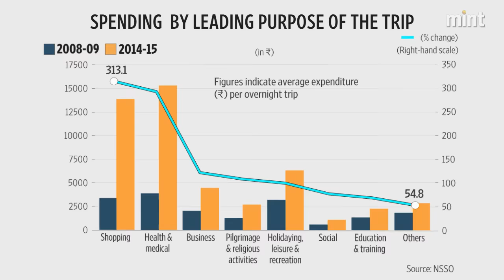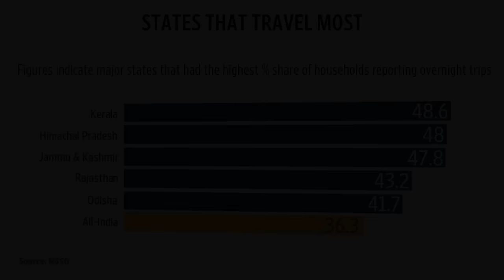How India Travels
Bus most common mode of transport; more people stay with friends and relatives, shows NSSO data